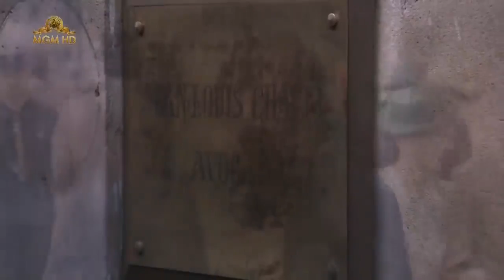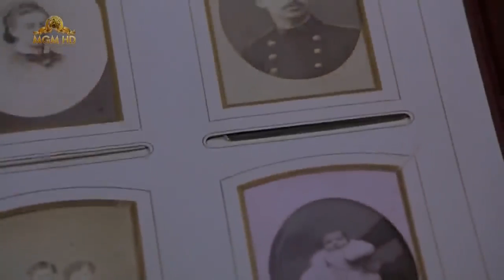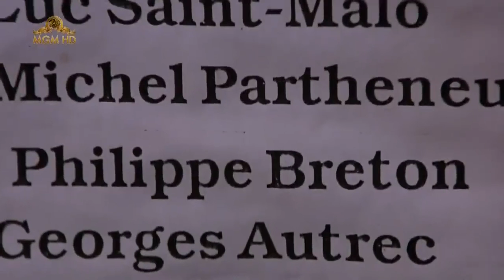English Full Movie..THE TENTH MAN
THE TENTH MAN